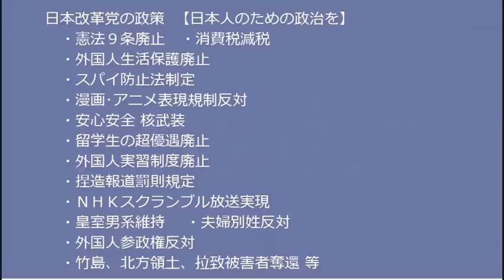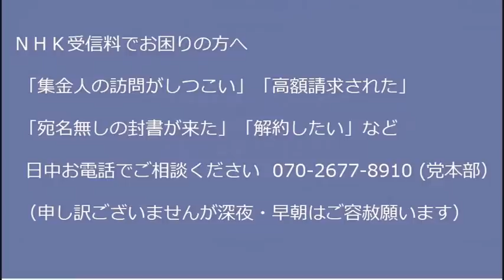カッパえんちょード正論「統一教会は半島の反日組織だから潰さないとダメ、宗教どうのじゃなく」スパイ防止法があったらとっくに潰せてて、安倍総理も襲われなくて済んだかも20220816